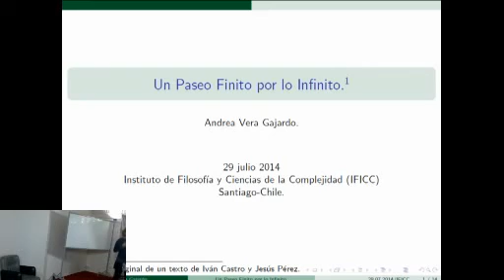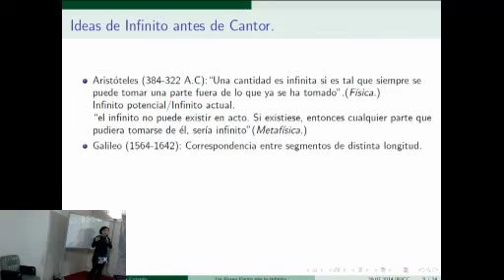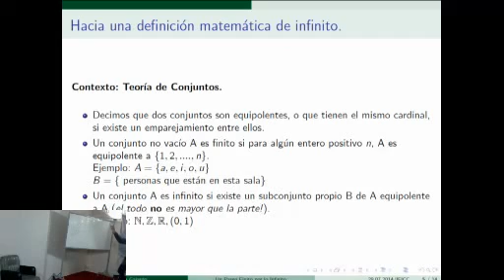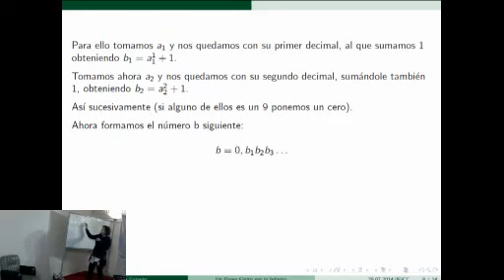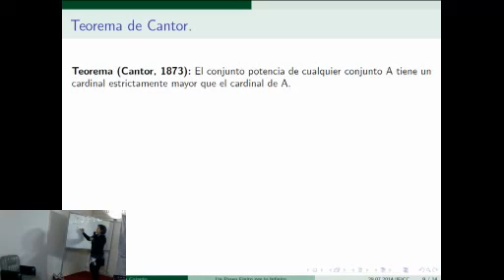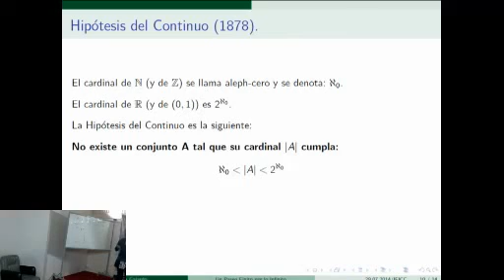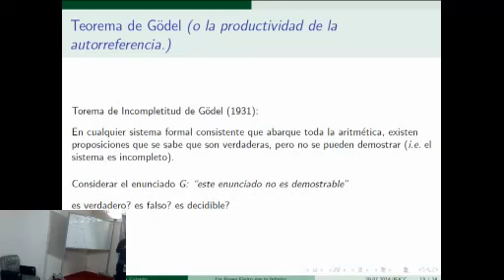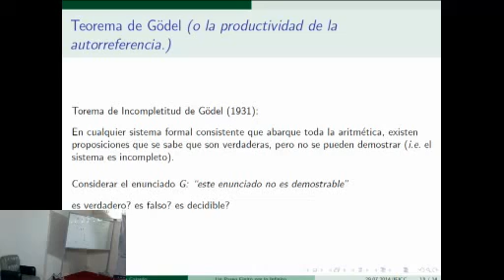Un paseo finito por lo infinito - Andrea Vera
Paseo por la Complejidad N° 66 - IFICC - Expositora Andrea Vera.
La obra de Cantor, el concepto de infinito y el teorema de Gödel son los temas centrales de esta charla de divulgación científica. En un interesante debate, los asistentes se acercaron a los límites de lo que la expositora denominó la matemática y la “meta”-matemática. Visita el sitio web del IFICC a través de este link: